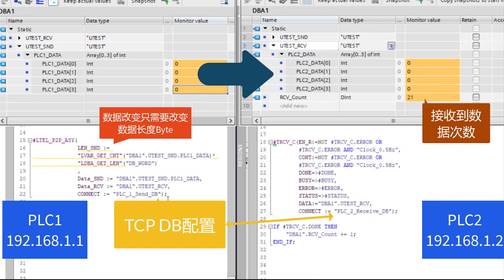博途 TSEND_C TRCV_C 异步通讯 节约网络消耗 可随意改变UDT